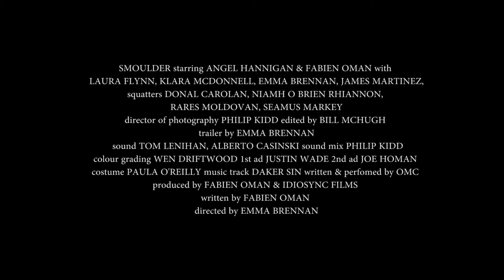'Smoulder' trailer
This is the trailer for 'Smoulder', an Irish short film due to begin its festival run in 2020.

'Two people connect in a milieu of 'Occupy' style protest.'